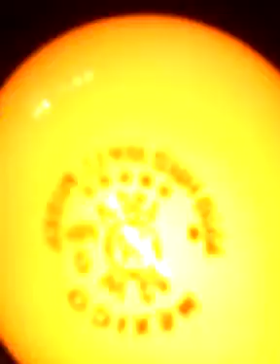Eyetrap at WHITE BOX CONTEMPORARY ART GALLERY